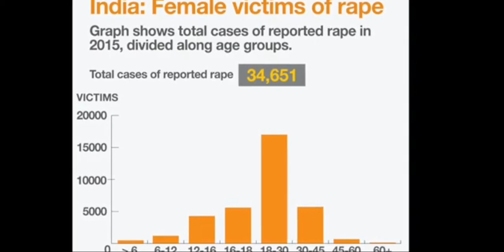Rape Punishment in Ancient India| Punishment for rape in Vedas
Punishment for rape in Vedas
Who was the first rape victim
Rape statistics in the 1950s
History of rape statistics
Who was the first rape victim in the world
Rape statistics religion
Historical rape statistics
ऐसी सजा उन दोषियों को देना चाहिये जो छोटी छोटी बच्चियों का रेप करते है।,

Garuda Purana punishment for rape
Punishment in Manusmriti
The Laws of Manu
Hinduism? - Quora
who wrote the vedas
who wrote manusmriti
how old is hinduism